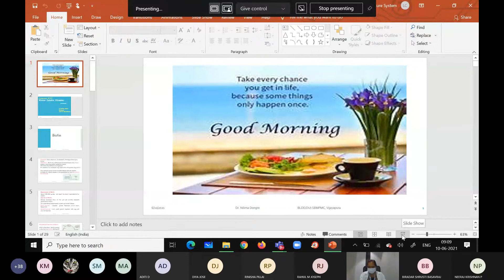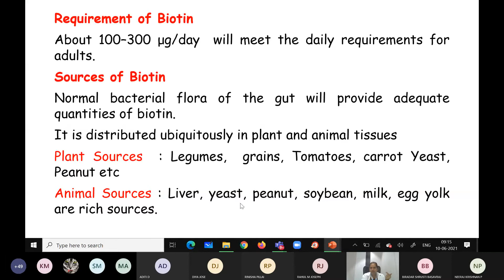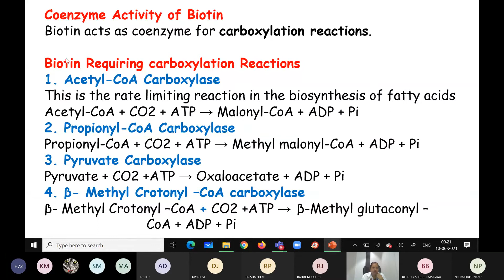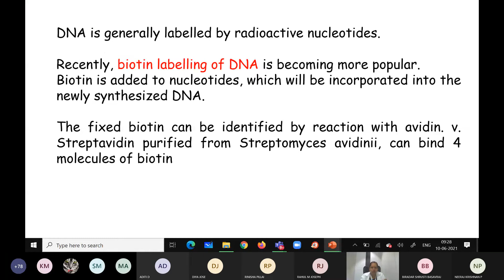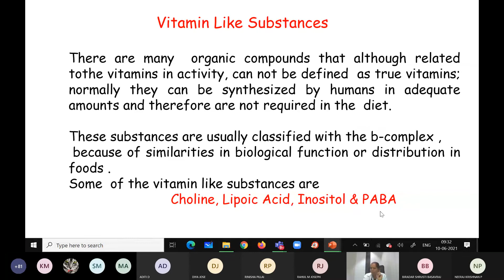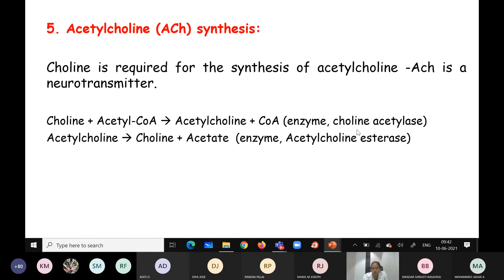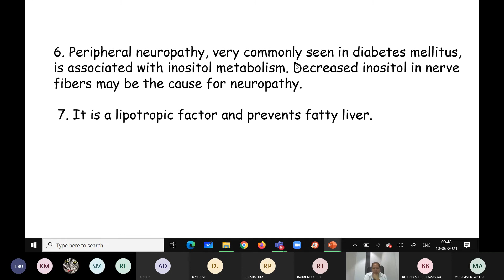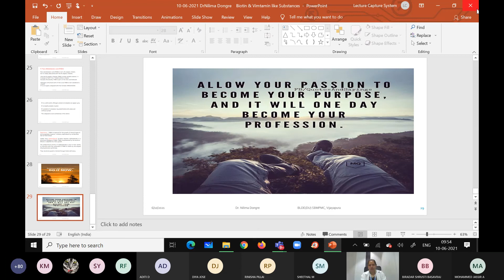Water Soluble Vitamins 4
By Dr. Nilima Dongre
Dept Of Biochemistry